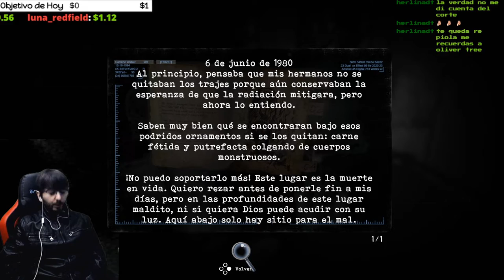🔥El Puzzle de la Gasolina💀TORMENTED SOULS💀🔴EP.32🔴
Agradecimientos especiales a los miembros de pago del canal: Cundalf y Anakin Paul !!!

Reseñas recientes:
Muy positivas (143)
Reseñas generales:
Fecha de lanzamiento:
27 AGO 2021
Desarrollador:
Dual Effect, Abstract Digital
Editor:
PQube Limited